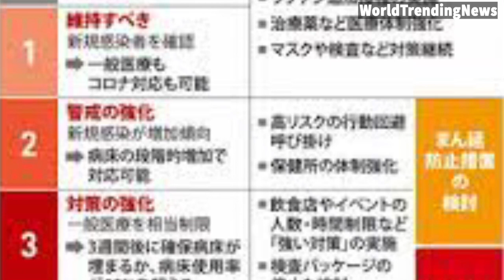７０代男性が胸刺される ４０歳くらいの男が逃走 栃木・小山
７０代男性が胸刺される　４０歳くらいの男が逃走　栃木・小山